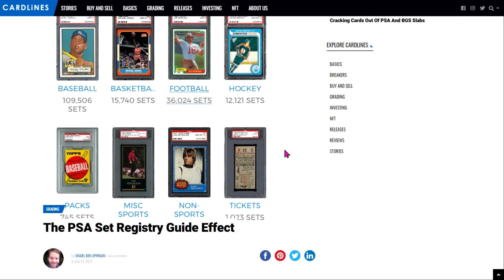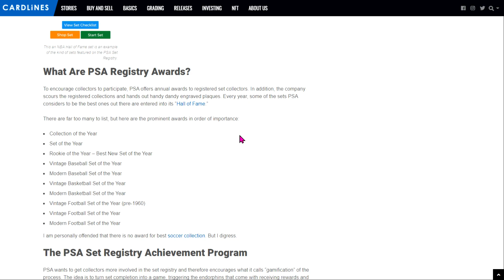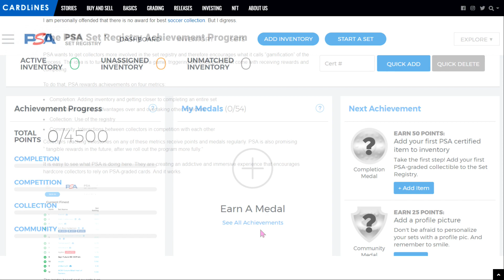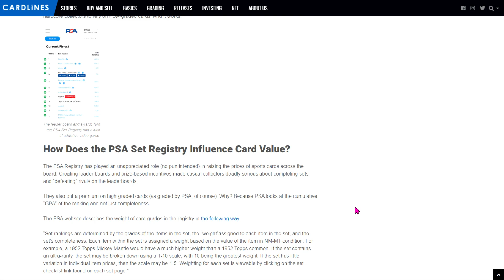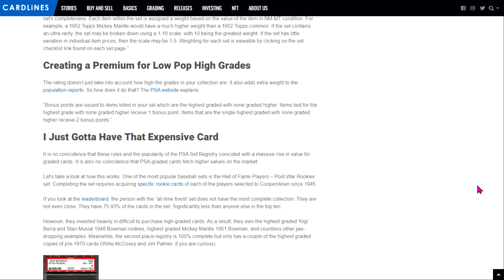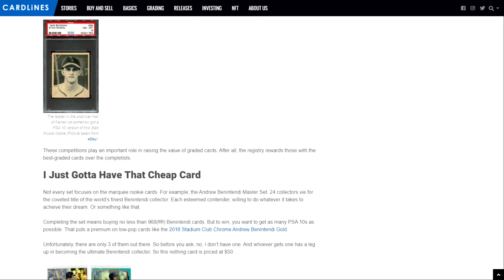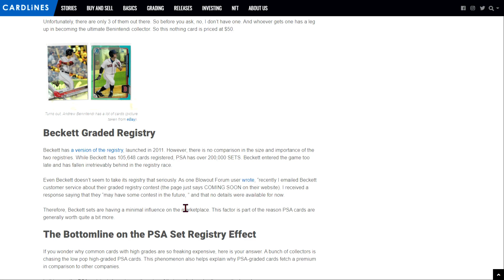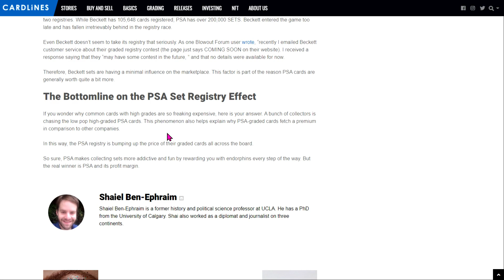What Is The PSA Set Registry? Here's How & Why It Might Be Relevant To The Pokemon TCG Hobby!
The PSA Set Registry is one of the more obscure items that Professional Sports Authenticators offer to clients and owners of slabs, but in the sports world, is a huge part of trading card collecting. Some Pokemon collectors have also ventured to create their own collections on the PSA Set Registry, and in today's video, we will explore the wide-ranging uses that the Set Registry can have on our own hobby, as well as explore how the sports hobby may come to serve as a precursor for the Pokemon TCG community and how it uses the PSA Set Registry in the future!

Hey Gengar Gang, and thanks for checking out another video.

My name is Ryan and The Analytic Gengar is a Pokemon Booster Pack Opening Channel, Card and Sealed Product Collecting Channel, and a How-To and Investment/Pokemon Speculating Channel!

🔔 Make Sure To Ring That Bell To Stay Notified Of New Videos on the Channel!
🍑 I just wanted to put the peach emoji here 😏

🎶 Intro & Outro: "Blur" by Julian Avila

~Ryan